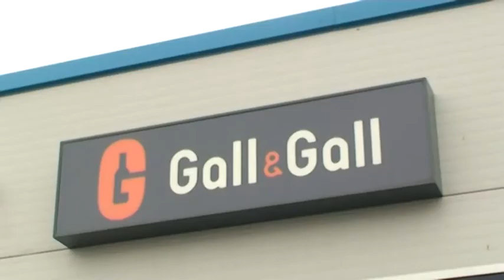Bouw winkelcentrum Schuytgraaf vertraagd